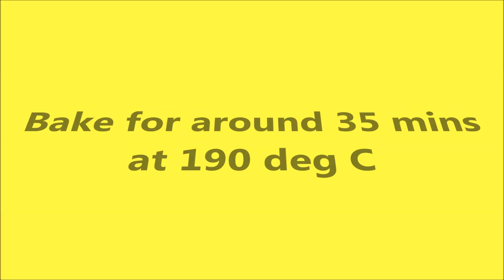EGGLESS MANGO CAKE RECIPE | HOW TO MAKE EGGLESS MANGO CAKE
Eggless mango cake recipe , How to make eggless mango cake ,Easy eggless mango cake . complete recipe